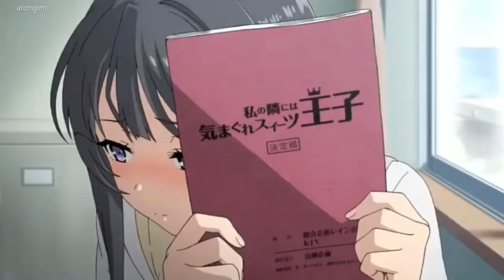Hain apna dil to awara -AMV Romance Compilation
Hello guys .i sayanta saha back with a new AMV this time it is romance compilation of many animes
ENJOY it fill ur hearts wth joy.
 CREDIT:
This song and animes are not owned by me check out songs below

SANAM:
Sanam Puri - Vocals
Samar Puri - Guitars, Vocals
Venky S - Bass, Vocals
Keshav Dhanraj - Drums, Vocals

Animes used:
Kaichou wa maidsama
Kaguya sama love is awar
Astersk
A certain magical index
Rouyoo